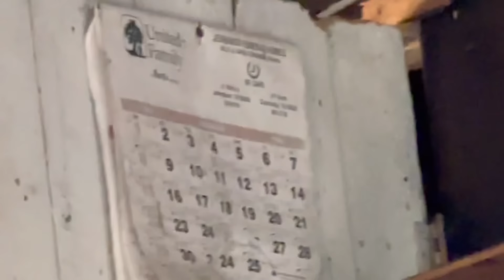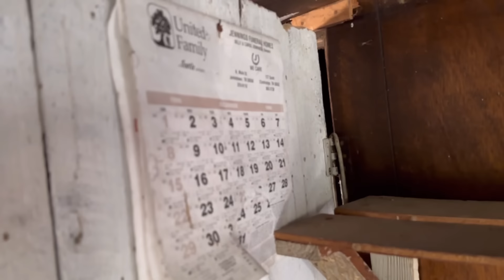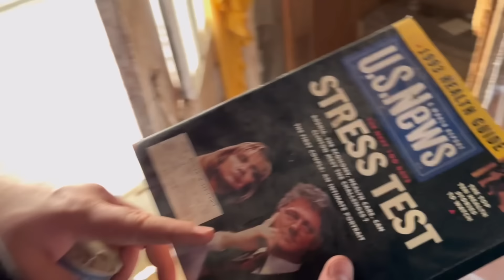Rescuing a MACK Truck Lost for 35 Years!